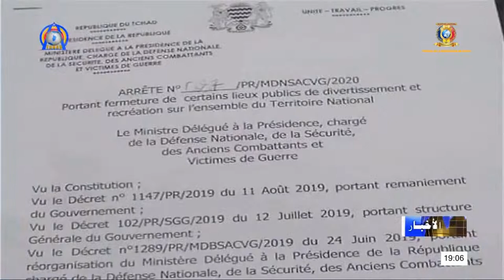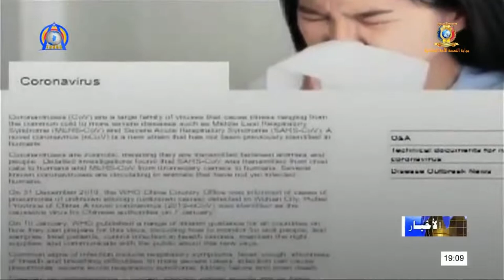إجتماع أمني حول آلية تنفيذ مختلف قرارات الحكومة